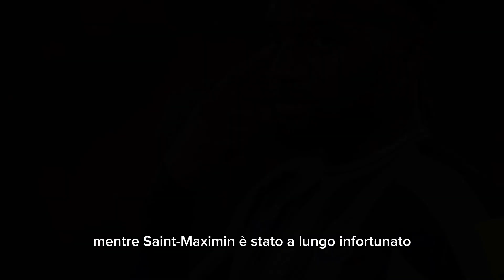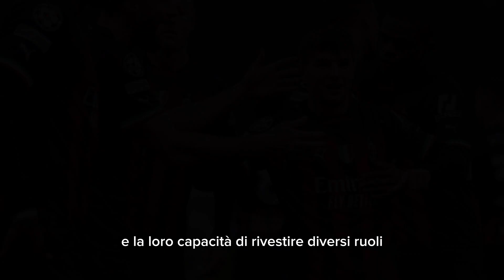IL MILAN FA SUL SERIO PER DUE GIOCATORI DELLA PREMIER! 💰